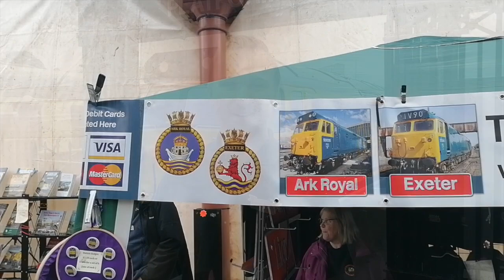Class 50 Alliance finally receive Heritage Railway Award at Severn Valley Railway Autumn Diesel Gala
You may remember in the May, the Severn Valley Railway were proud to announce the Heritage Railway Association Award for Diesel Locomotion 2021 going to the Class 50 Association.

No formal presentation could take place at the time because of Covid-19 restrictions, but the group can finally celebrate as the plaque commemorating their win was presented at the Autumn Diesel Gala by Lord Richard Faulkner of Worcester, president of the HRA.
The award recognises the achievements of those involved in the preservation of heritage diesel traction and the Class 50 Association has achieved plenty in its 30-year existence.

Jonathan Dunster, SVR (Holdings) director and chair of both the SVR diesels committee and C50A, told Express Points: “It’s great to see diesel preservation get recognised by the HRA and we’re really proud to see the award come to a group based on the Severn Valley Railway. We just need to decide where to put the plaque!”

It was a doubly successful day for the SVR, as 21-year-old Tom Mills received a runner’s up certificate for the first-ever Lord Faulkner Young Volunteer Award.

Head of engineering Martin White, who nominated Tom, said: “It’s an honour to work with Tom and see how he’s developed during his time in Bridgnorth MPD, focusing on pattern making – a dying trade in Britain.

“The award is a real testament to his drive, determination and interest in learning the craft alongside the work that others have put into teaching Tom the skills he required to specialise in this industry.”